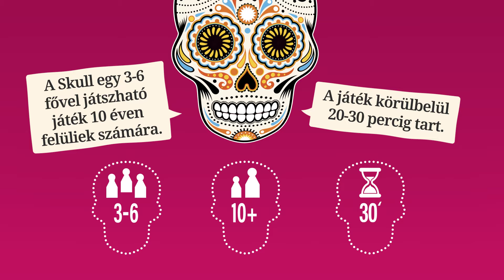Skull💀 | Hogyan kell játszani?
Tanuld meg a Skull szabályait a kedvenc koponyánk segítségével, mindössze néhány perc alatt!

Látogass meg minket személyesen:
🆓 ingyenes társasjáték klub minden pénteken és szombaton 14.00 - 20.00

⏰ Hétfőtől péntekig: 10:00 - 20:00; Szombaton 10:00 - 14:00

Minden szuper videónkról értesülsz, ha feliratkozol a csatornánkra. Ne felejtsd el benyomni az aprócska csengőt sem!🔔